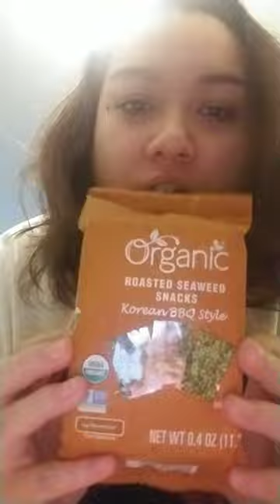Yummy Korean bbq style seaweed!!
Trying out lidl's sesweed!!  Love lidls!!